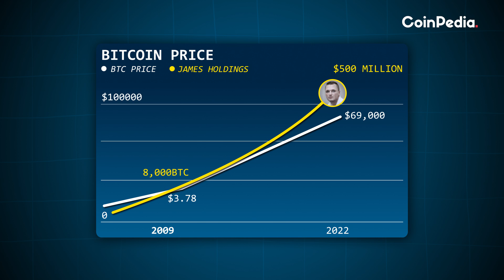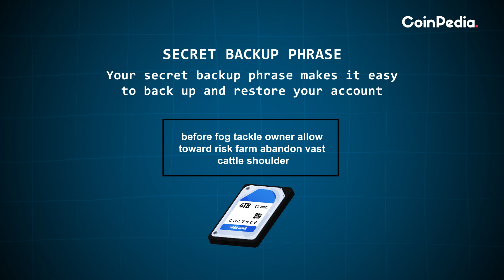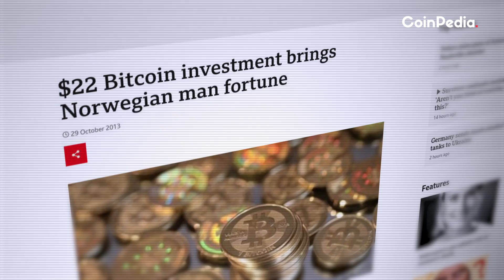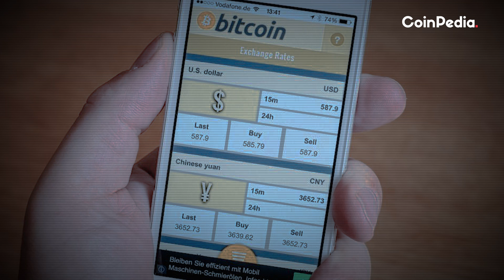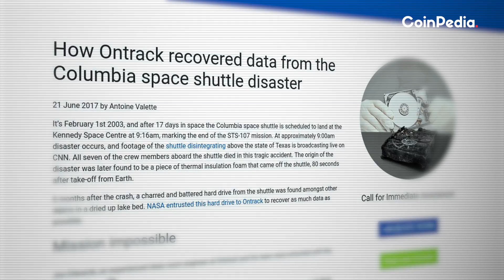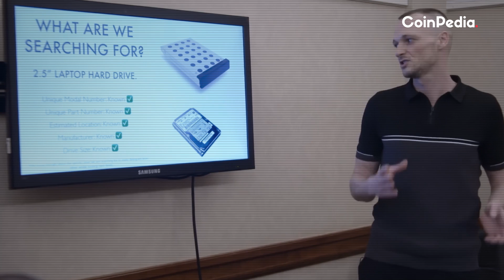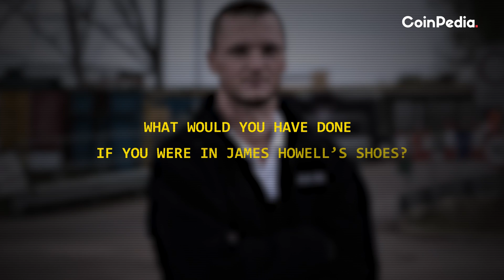The Costly Mistake: Half a Billion Worth of Bitcoin Lost in Landfill || Coinpedia News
Are you ready to uncover a shocking tale of an unbelievable mistake that cost millions of dollars? Join us as we explore the unbelievable story of half a billion dollars worth of Bitcoin dumped in a landfill. You'll be amazed by the twists and turns of this incredible journey, as we delve into how this fortune ended up buried and lost in the trash.

We'll take you through the highs and lows of the search for this digital treasure, and reveal the obstacles and challenges that investigators faced along the way. Don't miss this captivating story of the costly mistake that led to the loss of millions of dollars worth of Bitcoin! Tune in now to discover the full story!

Credits:

What Next, WFAA.com, BBC News, Waremock, Ontrack

(00:00) -  Introduction
(00:16) - Overview of James Howells
(00:55) - Decluttering & Upgrading of Computer
(01:06) - Unfortunately losing Hard drive
(01:47) - Wallet File with 8000 BTC
(02:03) - Vacation to Cyprus
(02:08) - BBC News
(02:20) - $500million loss
(02:43) - One of the first 5 Bitcoin miners
(03:23) - Early Days Minning Cost
(03:36) - Howells struggling to regain lost BTC
(04:04) - Rise in Bitcoin Price
(04:30) - Hustle to find lost Harddrive
(04:55) - Columbia Space Shuttle Crash Hard drive Recovery News
(05:38) - Investors Funding for finding lost Harddrive
(05:57) - Environmental  impact, & Use of AI
(06:46) - Hovering online forum, Experts help
(07:25) - Thanks for watching